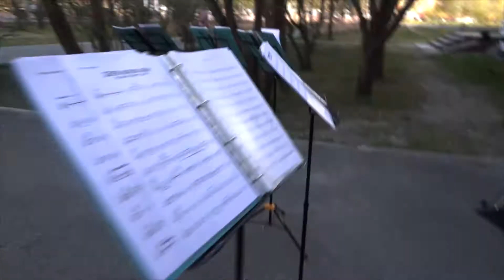Лес рук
Культурная акция в рамках международной ночи музеев.
Создание коллективного арт-объекта «Лес рук», выступление ансамбля «Titanium Brass band», диджей-сеты Taomasta и Antorio, разбор инсталляции «Книги» и раздача её элементов.

21 мая 2016 года, культурный центр «Порт»